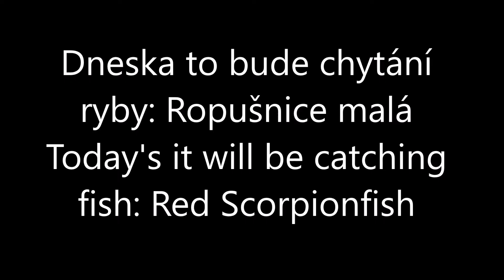Fishao: 5× Ropušnice malá (5★)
Fishao: 5×  Red Scorpionfish (5★)